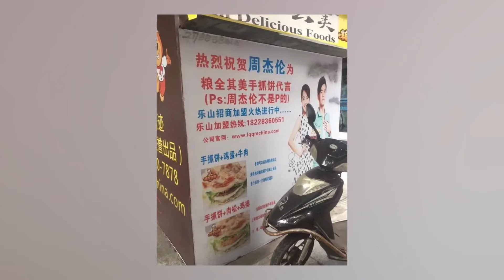周杰伦：除了昆凌，只有刘畊宏能刷他的卡，他们还有过命的交情